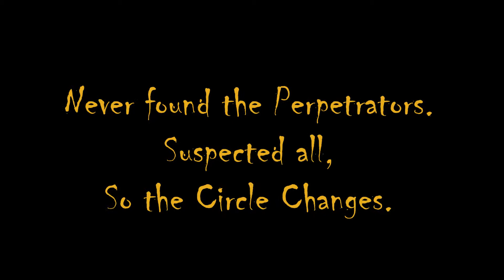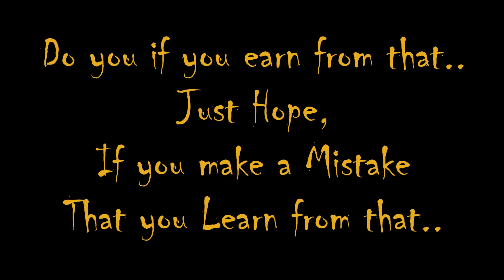Patrick Baitman - Last hope 'freestyle' (Lyrics Video) UKRAP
Patrick Baitman - Last Hope 'freestyle' (Lyrics Video)

Track 09 from Patrick Baitman's 80's Baby: Dogme 95 Mixtape.

A collection of old classic tracks compiled as promotion for the release of Patrick Baitman's upcoming Debut Mixtape:

80's Baby: White Privilege. (To be released in February 2016)

Original beat Produced by Rich Kidd

Promotional purposes only!! No copywrite infringement intended!!